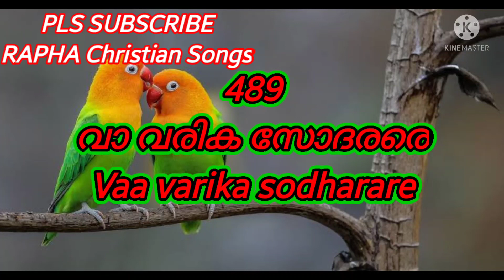Vaa varika sodharare | വാ വരിക സോദരരെ |TPM Sangeetha susrusha song 489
Vaa varika sodharare | വാ വരിക സോദരരെ |TPM Sangeetha susrusha song 489-TPM Sangeetha susrusha ganangal -Christian malayalam song- Worship song- TPM song489/ Pentecostal song- The Pentecostal mission - Christiya ganam- Athmiya ganam- Christian song- Ashwasa ganangal- TPM malayalam song